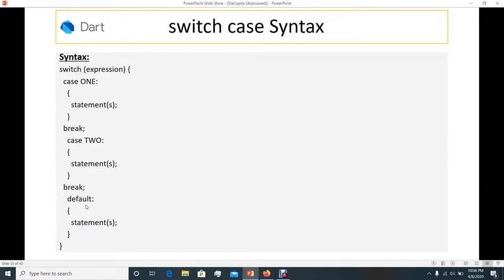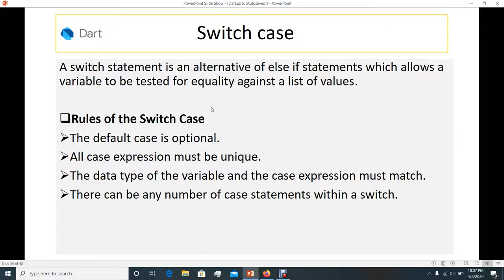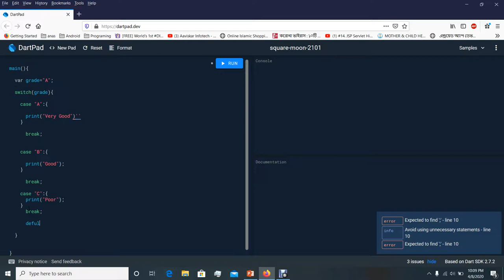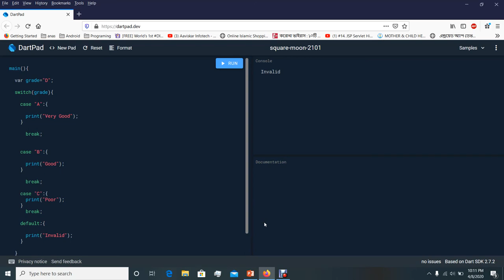Dart Bangla Tutorial ! switch case Lecture 17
You can Learn Basic Control Statement switch case
Dart  Bangla Tutorial